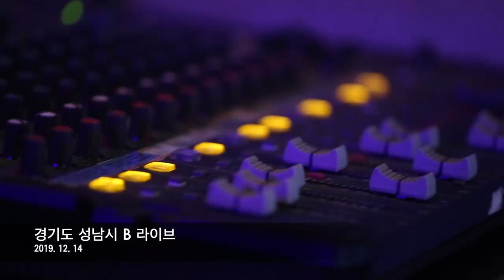현진영이 송년회를 가면 생기는 일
대한민국 힙합문익점 현진영의 유튜브채널 - 현진영go진영go
2019년 연말을 팬들과 함께한 12월의